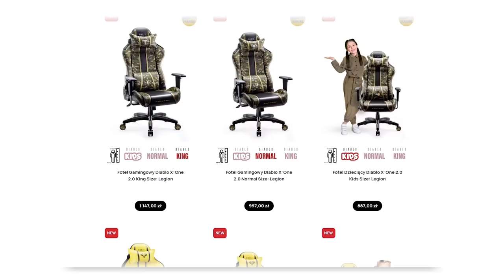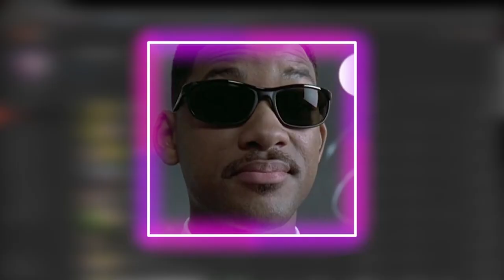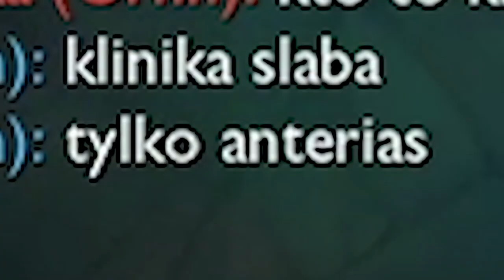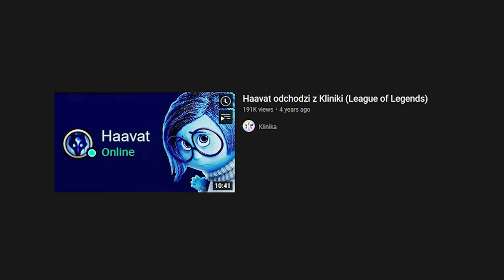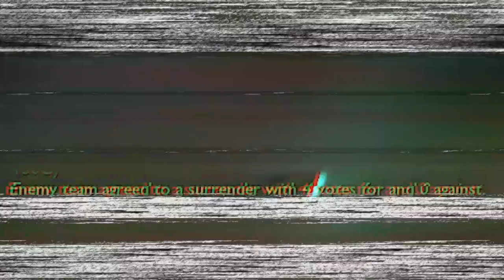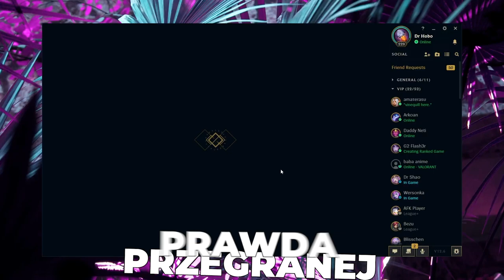NAJWIĘKSZY BŁĄD RIOT GAMES!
*Według magazynu Financial Times Domator24.com zostało numerem 1 w Europie w kategorii Personal & Household Goods.

Funny moments, faile i zagrywki z League of Legends. Dzisiaj wracamy do starego formatu top momentów z meczów z ekipą.